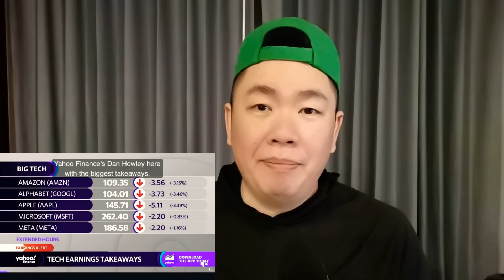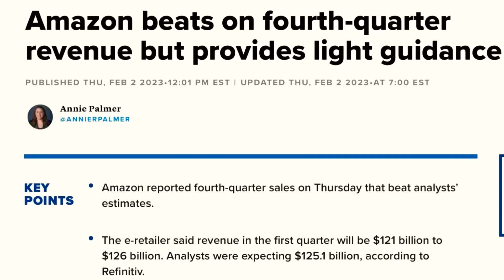Cathie ยัง​มั่นใจ​ Bitcoin​ จะ​ไป $1,000,000​ ส่วน​ Charlie บอก​ แบน​เถอะ.. 🤣🤣🤣 โอ้ยยยย! แต่​ละ​คน​